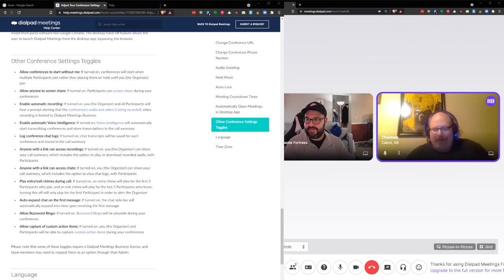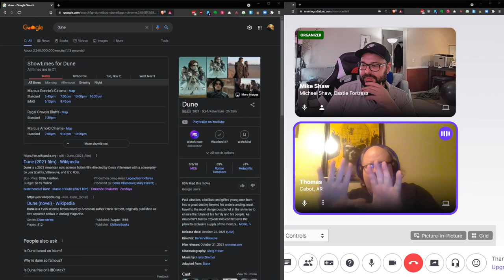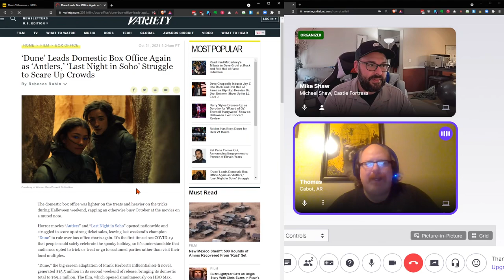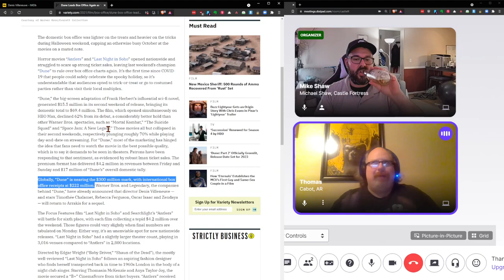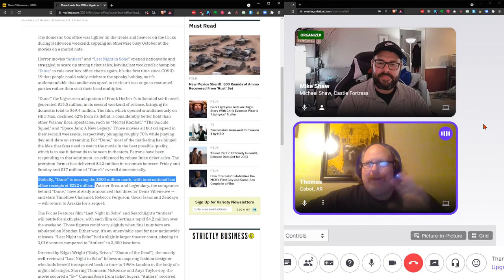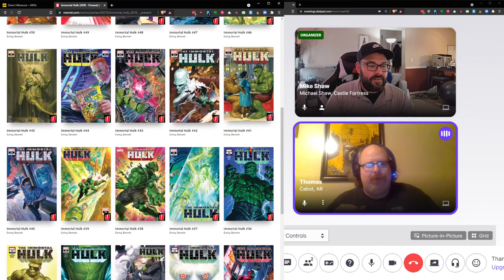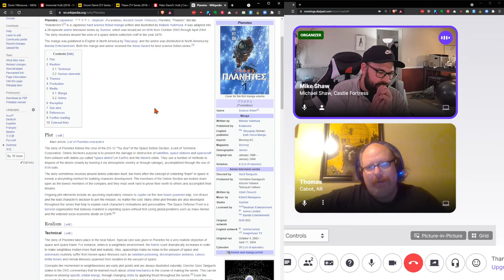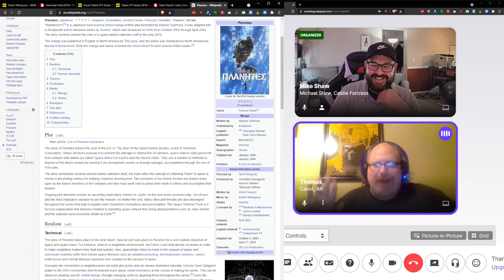The First -- Dune, nerdom, comics sci-fi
Michael "Mike" Shaw and Thomas "Tom" Mcalister cover Dune and their recent watchs, reads and listens.